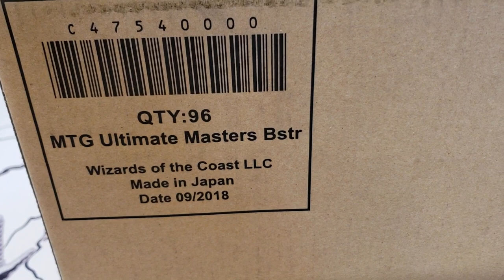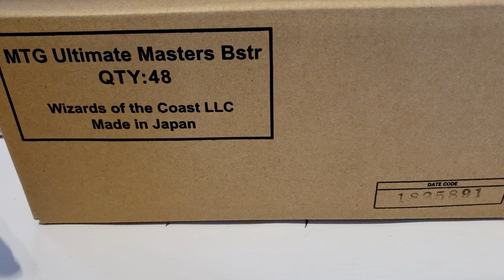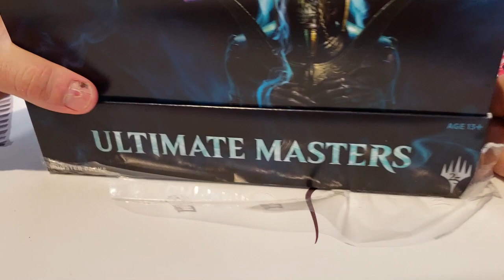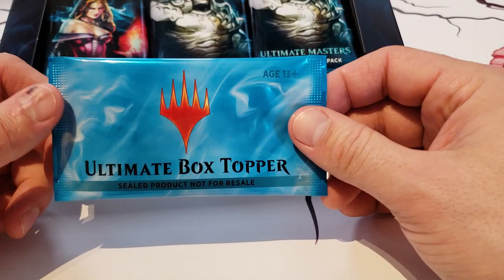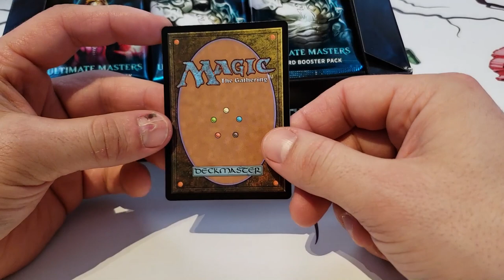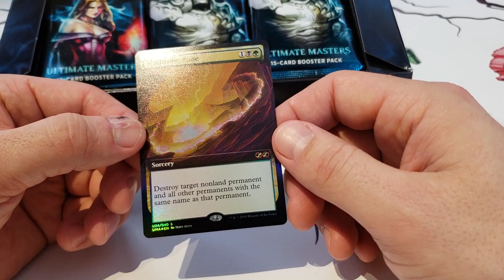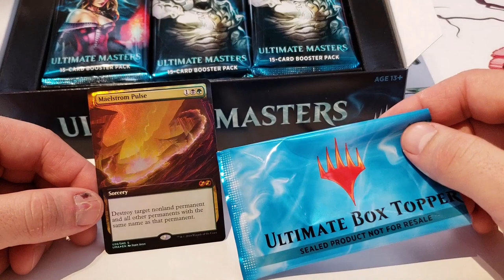Une Grosse boite brune!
DESCRIPTION

Credit